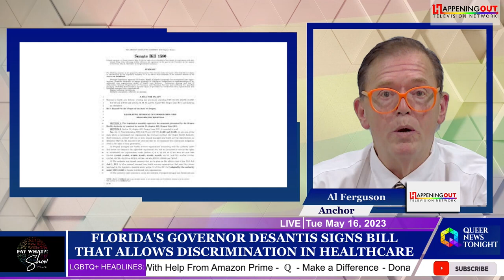Florida's Governor DeSantis Signs Bill That Allows Discrimination In Healthcare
Governor Ron DeSantis held a press conference in Destin last week. During the conference, the governor signed multiple pieces of legislation into law. One of the bills signed by the Governor was Senate Bill 1580, which is what DeSantis is calling the Physician’s Freedom of Speech.
The Human Rights Campaign (HRC) has condemned Gov. DeSantis for signing SB 1580 by calling it a “​​License to Discriminate in Healthcare” bill. This bill will allow healthcare providers and insurers to deny a patient care based on religious, moral, or ethical beliefs. It creates a license to discriminate by allowing healthcare employers to discriminate in hiring, and it bars medical Boards from disciplining doctors for spreading misinformation.
In addition, SB 1580 has whistle-blower protections for healthcare providers and healthcare payors that take certain actions or disclose certain information relating to the reporting of certain violations.
The governor also said SB 1580 prohibits boards, or the Department of Health if there is no board, from taking disciplinary action against or denying a license to an individual based solely on specified conduct, etc. Opponents of the law say this allows the denial of healthcare to the transgender community.
Acting at the behest of the administration of Florida Governor Ron DeSantis, the Florida Board of Medicine and the Board of Osteopathic Medicine also adopted this politically motivated bill.

health